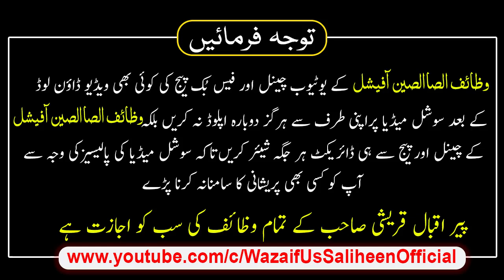Haiz Ka Ziada Ana Ka Ilaj Haiz Ki Ziadti Ka Wazifa Peer Iqbal Qureshi | Wazaif Us Saliheen